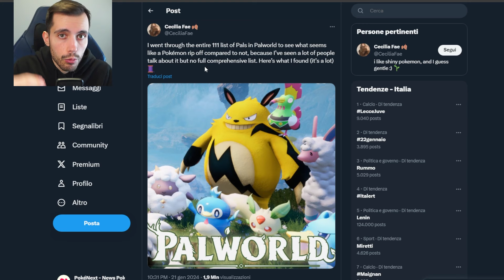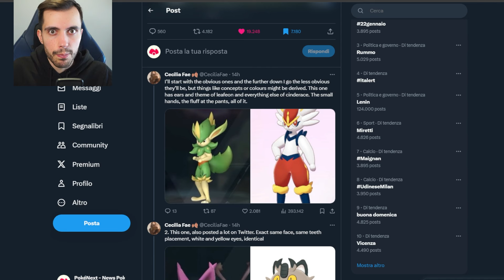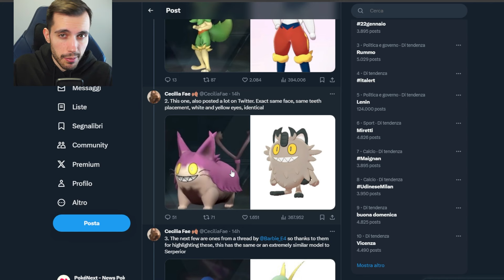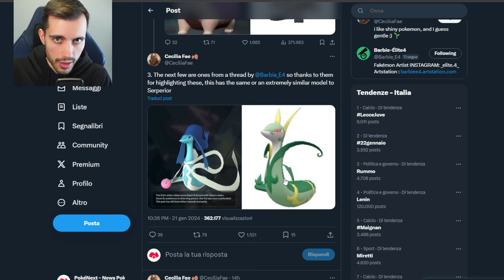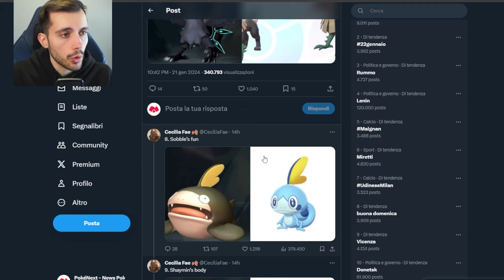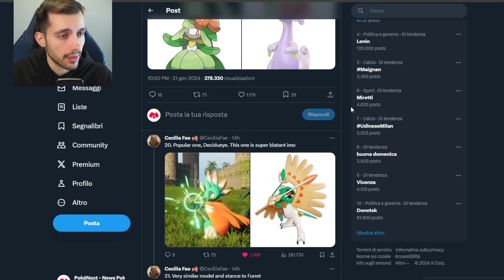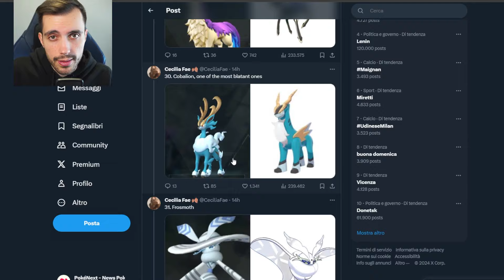PALWORLD ha ESAGERATO (e può essere PERICOLOSO...)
Palworld è un gioco divertente e valido e no, non è una copia di Pokémon... ma i design delle loro creature sono forse troppo simili e potrebbe portare ad un problema.

0:00 Intro
1:10 Premessa
2:10 Confronto
7:11 Conclusione